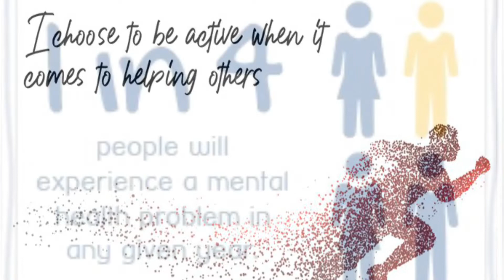Week 1 day 6 - The one where I got drowned out and ended up on a train track